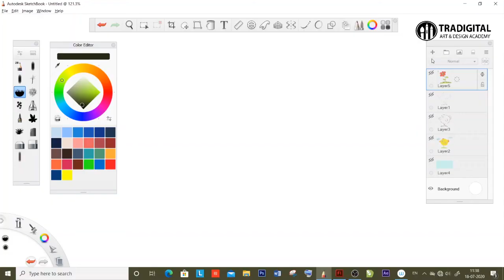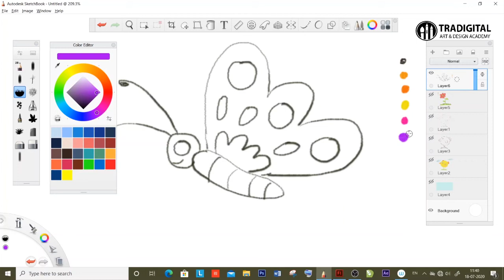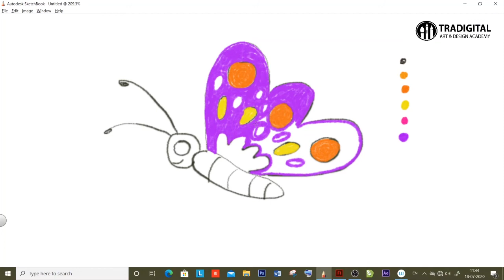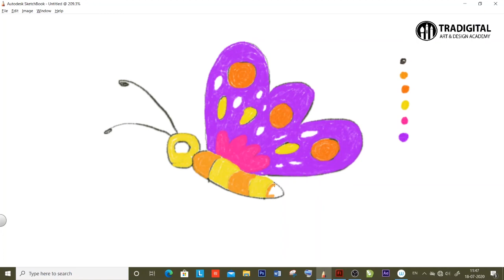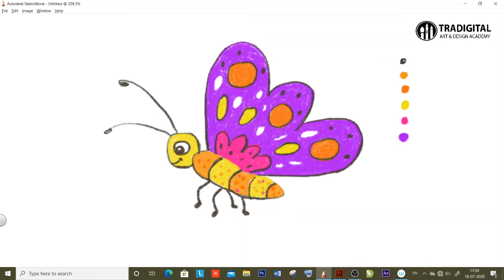how to draw and paint Butterfly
Artist: Madhukar Chandanshive
This is a fun activity for kids, motivate students and school teachers for digital art with sketchbook pro.If you want more tutorial so please comment